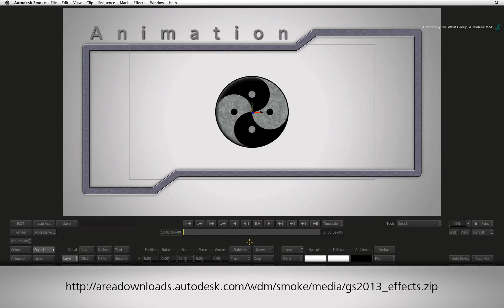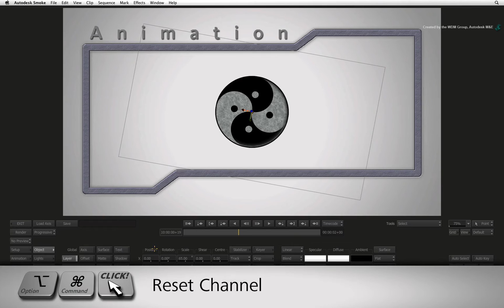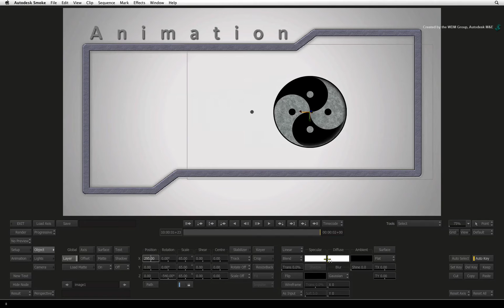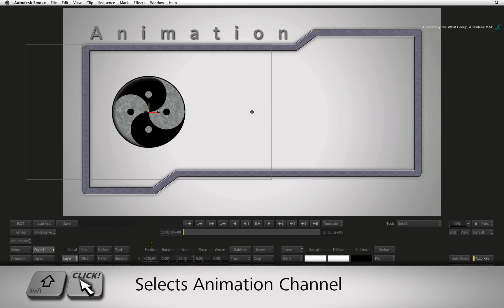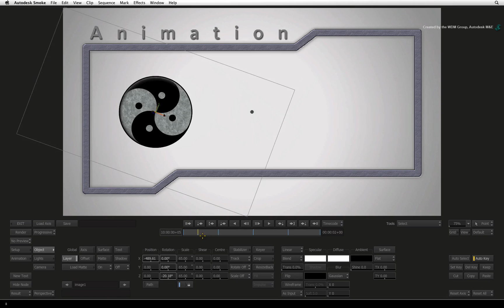Animation: Animation Modes & Sliders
Level: Beginner

This movie introduces the animation tools in Smoke.  Starting off with the different animation modes as well as creating animation using the channel sliders in the various effects editors.

For Information, Feedback and Comments:

Autodesk Area